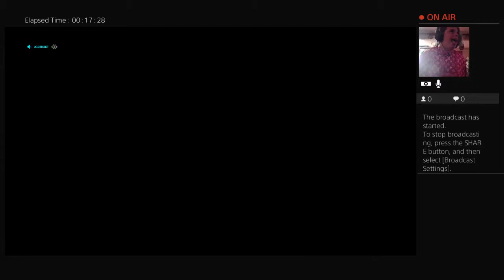Blackops but better